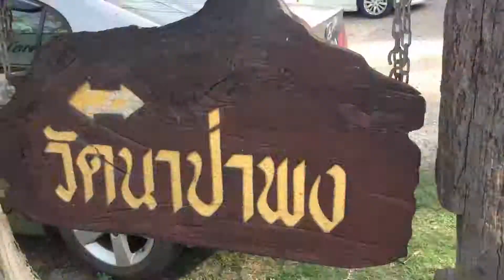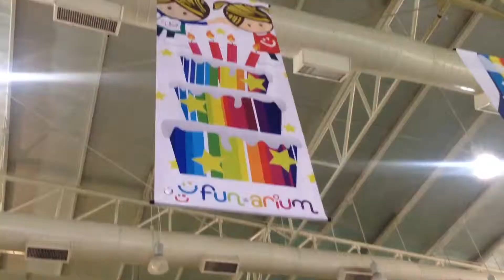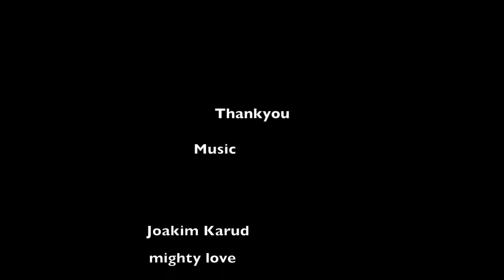จักรยาน ไป วัดนาป่าพง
เส้นทางปั่นจักรยาน วัดป่าคลอง11 จักรยาน ไป วัดนาป่าพง